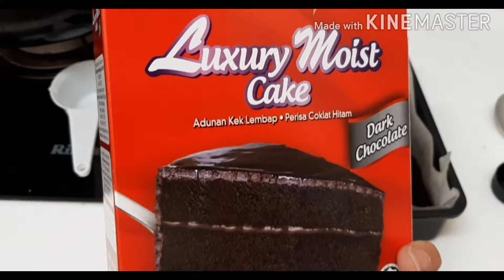Craving for choco